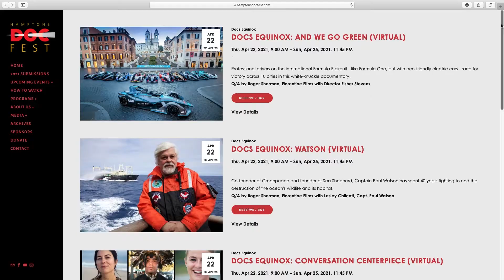A Conversation with the East End Green Team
Meet the team of local environmental activists: moderated by WLIW 88.3 FM radio host Gianna Volpe.  Daniela Kronemeyer, national indigenous rights consultant; Shane Weeks, Shinnecock Nation artist and educator; Alexandra Talty, award-winning international journalist on agriculture and social justice. Bottom L to R: John Robertson, landscape manager, Wainscott Farms; panel host Gianna Volpe; Scott Bluedorn, local artist, who sits on the East Hampton Energy and Sustainability Committee. They will all share their thoughts and action plans for the planet and our local neighborhoods.